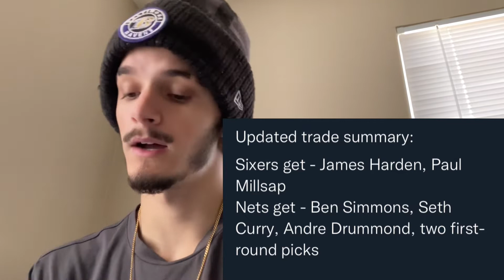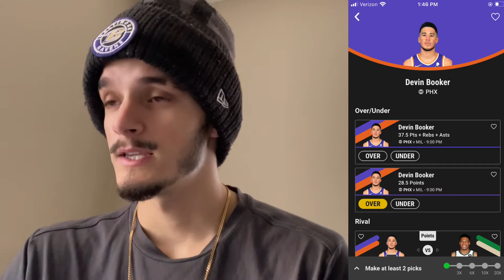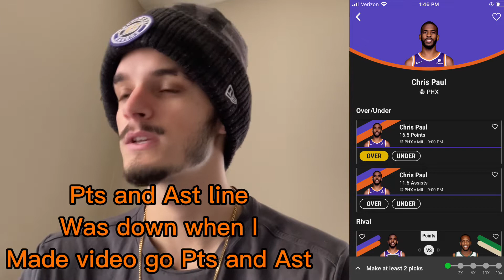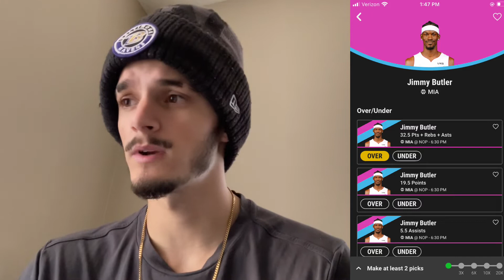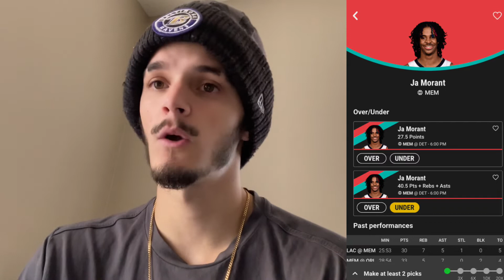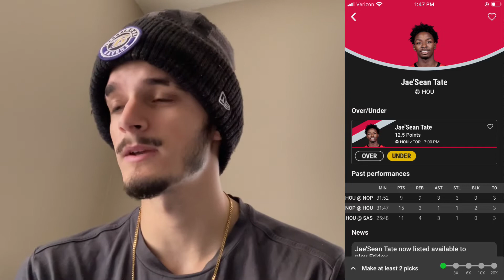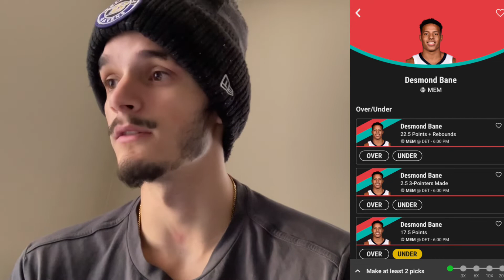!!!NBA Trade deadline news!!! BEST NBA player props - Thursday February ￼10th, James Harden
Voting Poll for Video format:
The poll is on Takemyshot.Sports Instagram Page on the story. You can vote for what you want there!